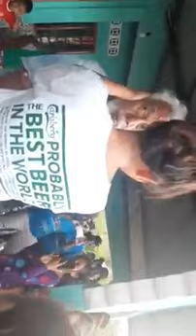Avo Nana Sempre Animado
Naturalmente Povo hakarak lider ida ho karakrer Familiar hanesan Avo Nana